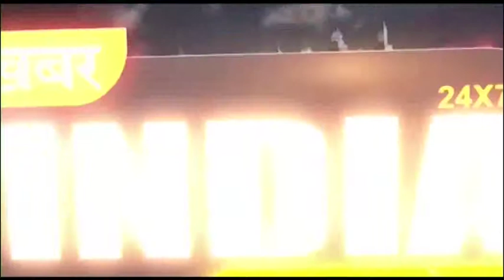01 khabar india महू में बाबा भीमराव अंबेडकर जयंती की तैयारी जोरो शोरों पर।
महू बाबा भीमराव अंबेडकर जी की जयंती पर लाखों अनुयायियों द्वारा उनकी  पूजा अर्चना की जाती है उसी को लेकर प्रशासन द्वारा चारों तरफ चाक चौबंद रहता है इसको लेकर स्वर्ग मंदिर में भोजन प्रसादी का आयोजन किया जाता है जिसमें अनुयाई को कोई भी समस्या ना आए भोजन के समय  40 काउंटर भोजन प्रसादी के लगाए जाएंगे पानी और भोजन की भरपूर सुविधा रहेगी जिसमें स्वच्छता को ध्यान में रखा जाएगा... लगभग 200000 लोगों के आने का अनुमान लगाया जा रहा है।